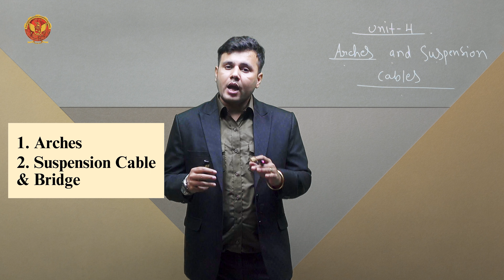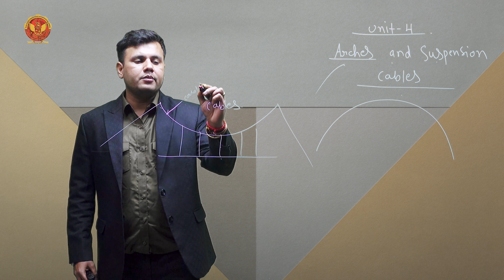4.1 Introduction to Arches and Suspension Cables | CE403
UNIT 4 | STRUCTURAL ANALYSIS 1

4.1 Introduction to Arches and Suspension Cables

Unveiling the Wonders of UNIT 4 - Arches and Suspension Cables!

Greetings, structural aficionados! Get ready to explore the captivating realm of Arches and Suspension Cables in our Structural Analysis odyssey. Let's unravel the unit's segments:

4.1 Introduction to Arches and Suspension Cables:
Embark on a journey into the fascinating world of arches and suspension cables. Understand their fundamental role in structural engineering and their diverse applications.

4.2 Arches:
Delve into the intricacies of arches, exploring different types and their unique characteristics. Gain insights into their structural behavior and applications in real-world scenarios.
4.2.1 Types of Arches: Uncover the diversity of arch designs and their respective functionalities.

4.3 Three Hinged Arch:
Explore the stability and versatility of three-hinged arches through insightful problem-solving sessions:
4.3.1: Analyzing three-hinged arches carrying a UDL.
4.3.2: Problem-solving for a three-hinged circular arch.
4.3.3: Tackling challenges posed by a parabolic arch with support at different levels.
4.3.4: Addressing issues related to a parabolic arch.

4.4 Temperature Effect On Three Hinged Arches:
Understand how temperature variations impact the structural integrity of three-hinged arches. Navigate through practical problem-solving scenarios.

4.5 Two Hinged Arch:
Explore the behavior of two-hinged arches in diverse scenarios:
4.5.1: Problem-solving for a two-hinged arch carrying a half-span UDL.
4.5.2: Analyzing challenges posed by a generic two-hinged arch.
4.5.3: Addressing issues when a two-hinged arch carries a concentrated load.

4.6 Temperature Effect On Two Hinged Arches and Effect of Rib Shortening:
Dive into the complexities of temperature effects on two-hinged arches, considering the impact of rib shortening. Engage with practical problems to solidify your understanding.

4.7 Normal Thrust And Radial Shear:
Grasp the concepts of normal thrust and radial shear in the context of both three-hinged and two-hinged arches. Solve problems to reinforce your knowledge.

4.8 Cable And Suspension Bridges:
Conclude the unit by exploring the engineering marvels of cable and suspension bridges. Tackle problems related to suspension cables at different levels, providing a hands-on approach to their design.

Join us as we bridge the gap between theory and application in Arches and Suspension Cables!